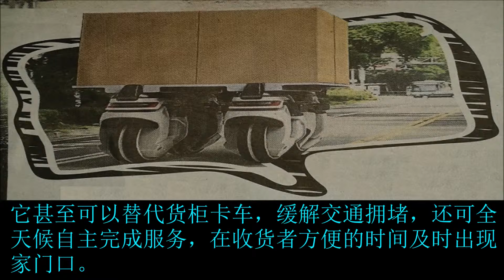机器人送快递